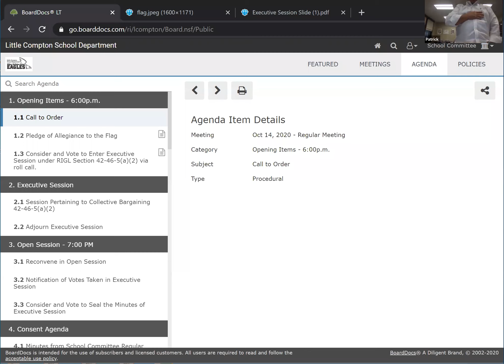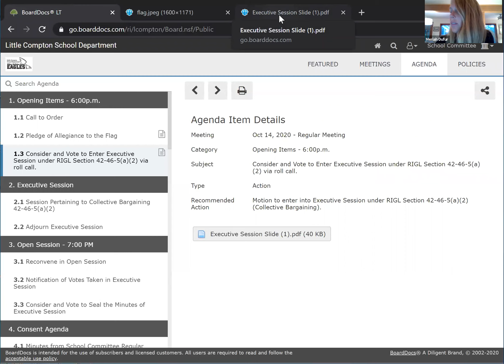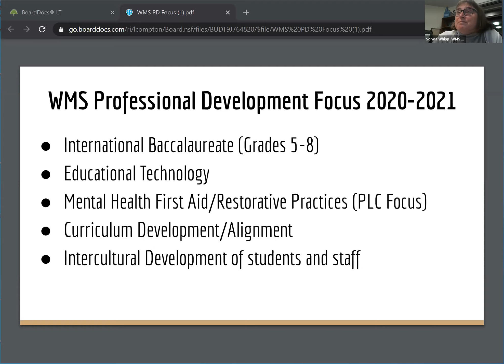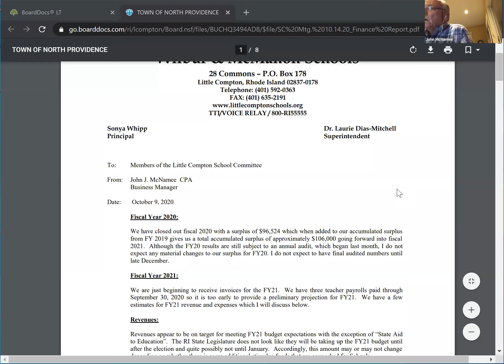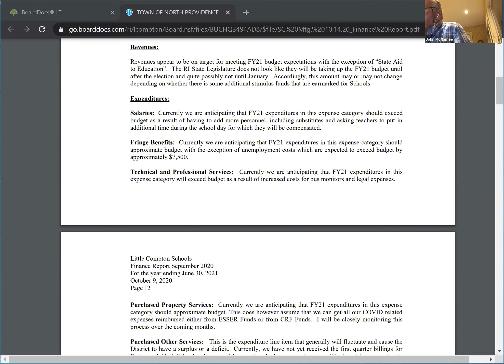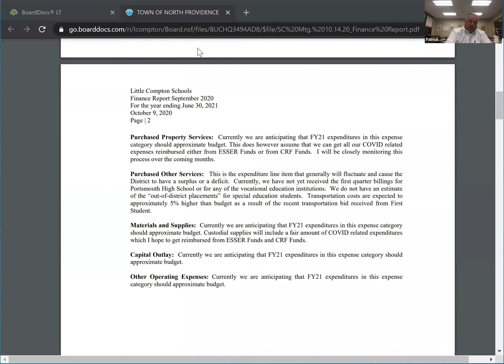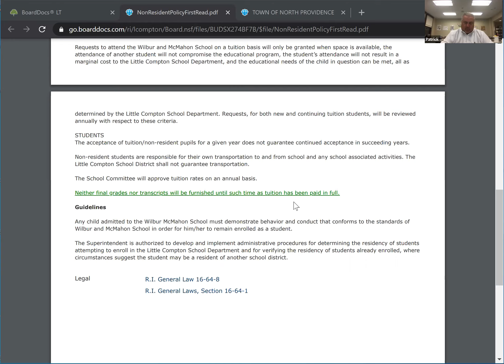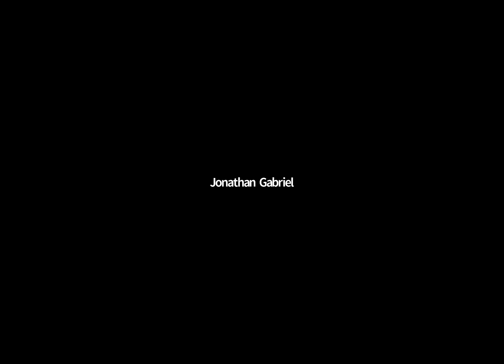October 14, 2020 - School Committee Regular Meeting (Virtual)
Little Compton School Committee Regular Meeting